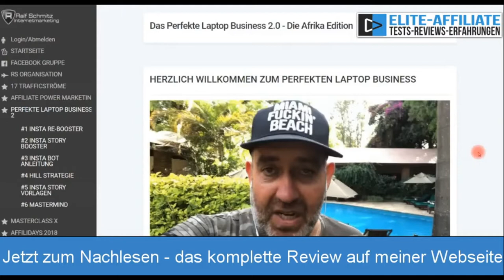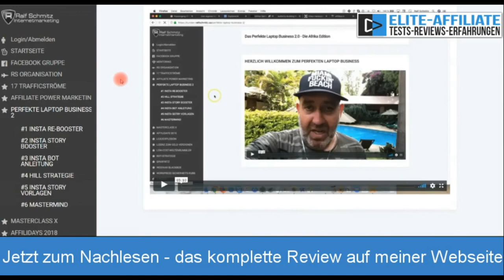Das Perfekte Laptop Business 2.0 - Wie Funktioniert Das Perfekte Laptop Business Von Ralf Schmitz??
2018 - Das perfekte Laptop Business Erfahrungen dasperfektelaptopbusiness webinar - direkt zum perfekten laptop business 2.

geld verdienen im internet das perfekte laptop business von ralf schmitz

dieses video ist bestandteil der playlist das perfekte laptop business 2.  du brauchst keine webseite und kein email marketing  nicht einmal eigenen content mußt du selbst erstellen für das perfekte laptop business 2019.
zum start der neuauflage des perfekten laptop business 2019 zeigt dir online marketer ralf schmitz  was du für die anwendung der strategien aus das perfekte laptop business 2.  doch das hat sich alles geändert als das produkt das perfekte laptop business von ralf schmitz auf dem markt gekommen ist.

das perfekte laptop business das perfekte laptop business 2.0